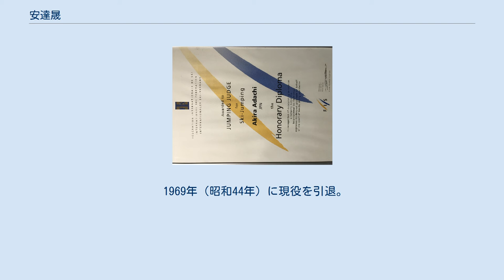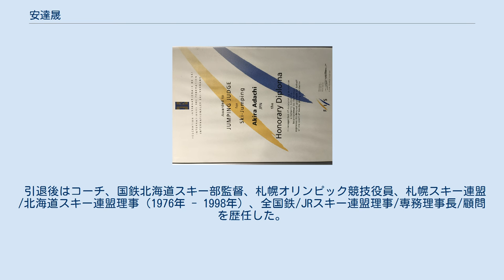安達晟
安達 晟（あだち あきら、1939年5月3日 - 2020年7月25日）は、北海道余市町出身の元ノルディックスキー（スキージャンプ）選手、スキー指導者、スキージャンプ審判員。
 北海道余市町大川町出身。
北海道余市高等学校ではスキー部に所属。
在学中、ジャンプ競技では、2年生時に全道スキー大会純ジャンプ2位、全国高等学校スキー大会2位、3年生時に全国高等学校スキー大会2位の成績を残す。
 1958年（昭和33年）、札幌鉄道管理局（国鉄北海道支社、現在の北海道旅客鉄道鉄道事業本部に相当）に入社。
札幌鉄道管理局スキー部に入部した。
当時の札鉄スキー部は、純ジャンプに秋葉信夫、大内誠一、 距離競技では工藤誠二、谷口明見（ノルディック複合、オリンピック3回出場）らの有力選手を擁していた。
その中で安達は1961年のHBC杯を制覇するなど好成績を残し、1964年インスブルックオリンピックの有力候補とみなされた。
1964年1月、大倉山ジャンプ競技場で実施されたオリンピック代表選考会は6日連続の競技会、記録会だったが、1日目から好調で、2位、3位、5位、4位と安定したジャンプを見せた。
吉沢広司、佐藤耕一、菊池定夫、笠谷昌生らを脅かす上位入賞で、最終日前夜時点で選考委員から派遣選手内定を言い渡されていた。
しかし最終日、1本目93メートルとし迎えた2本目サッツのタイミングが遅れ大きく転倒し全治1週間の脳震盪、目覚めた時は同日夜半10時過ぎ病院のベットの上であった。
代表選手は次の日から猪苗代町での合宿、5日後にはインスブルック出発といった日程であったため、ドクターストップにより代表から外れる。
 1965年（昭和40年）、ソビエト連邦サハリン州スキー連盟の招きにより日本スキー選手団の一員としてユジノサハリンスク（旧・豊原市）へ招待され、スキー親善大会に参加した。
樺太が日本の施政下にあった太平洋戦争前、北海道とのスキー交流は盛んにおこなわれたが、ソビエト連邦施政下のサハリン州となった戦後に日本人スキー選手が同州に立ち入るのは初めてであった。
 1969年（昭和44年）に現役を引退。
1972年札幌オリンピックに向けて、大倉山ジャンプ競技場の90メートル級（現・ラージヒル）および宮の森ジャンプ競技場の70メートル級（現・ノーマルヒル）ジャンプ台を、それぞれ1970年と1968年に国際スキー連盟(FIS)基準に基づいた設計で新設することになった際に、安達はジャンプ台のテスト処女飛行者を務めた。
 引退後はコーチ、国鉄北海道スキー部監督、札幌オリンピック競技役員、札幌スキー連盟/北海道スキー連盟理事（1976年 - 1998年）、全国鉄/JRスキー連盟理事/専務理事長/顧問を歴任した。
また、1981年にFISのスキージャンプ飛型審判員ライセンス（国際スキー連盟が認めるオリンピックを含む国際スキージャンプ競技会飛型審判員）を取得。
当時このライセンスを保持していた日本人はほかに8人だけであった。
 国鉄分割民営化後は、北海道旅客鉄道札幌駅助役を経て、1997年（平成9年）に退職。
 2020年（令和2年）上行結腸癌の為、札幌市内の病院で死去。
81歳没。